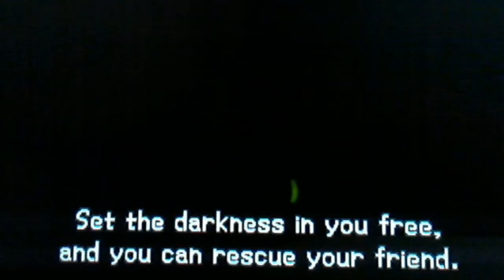Lets Play Kingdom Hearts 3D part 53